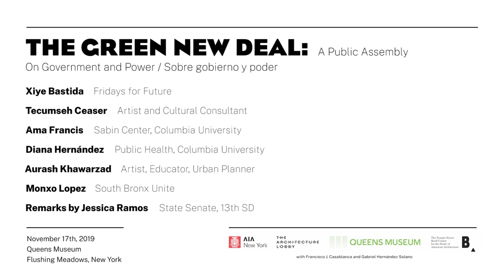"The Green New Deal: A Public Assembly" (4/4)—On Government and Power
On Sunday, November 17, 2019, at the Queens Museum in US Congressional District NY-14, “The Green New Deal: A Public Assembly” gathered a wide array of advocates, organizers, and elected officials to explore the GND’s relationship to society, policy, and the built environment.

"On Government and Power" Panelists:
Xiye Bastida (Fridays for Future)
Tecumseh Ceaser (Artist and Cultural Consultant)
Ama Francis (Sabin Center, Columbia University)
Diana Hernández (Public Health, Columbia University)
Aurash Khawarzad (Artist, Educator, Urban Planner)
Monxo Lopez (South Bronx Unite)
Remarks by Jessica Ramos (State Senator, 13th SD)

Organizers:
Queens Museum
Temple Hoyne Buell Center for the Study of American Architecture at Columbia University
American Institute of Architects New York (AIA New York)
The Architecture Lobby
Francisco J. Casablanca (¿Quién Nos Representa?)
Gabriel Hernández Solano (GND Organizer)
Event design: Partner & Partners

Filmed and edited by: Victor Bautista